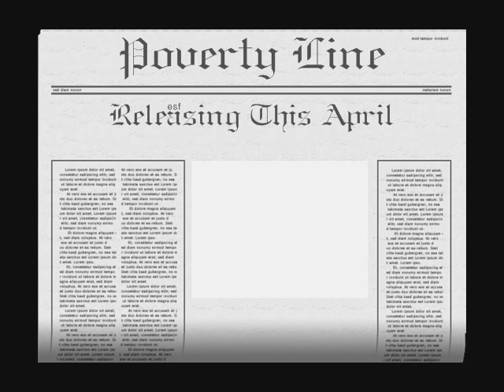Poverty Line Trailer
Trailer of a New Album " Poverty Line " starring R Parwal.